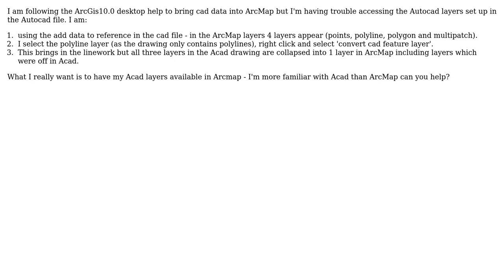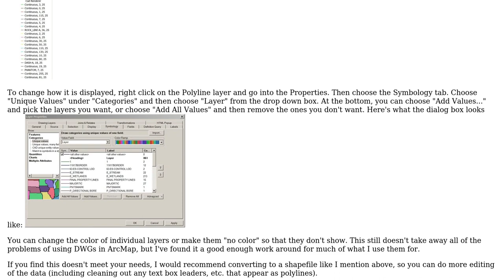GIS: Working with AutoCAD Layers in ArcMap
With thanks & praise to God, and with thanks to the many people who have made this project possible! | Content (except music & images) licensed under CC BY-SA | Music | Images & others | With thanks to user Sara Barnes user N-particle and the Stack Exchange Network Trademarks are property of their respective owners. You are responsible for your own actions.